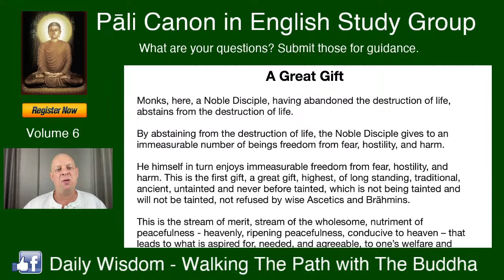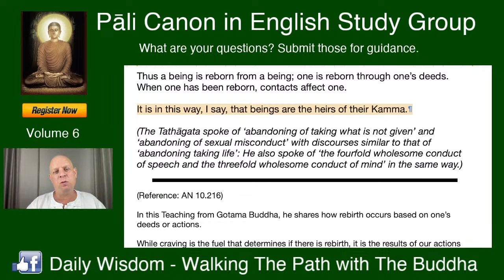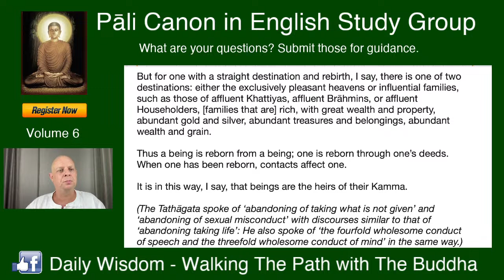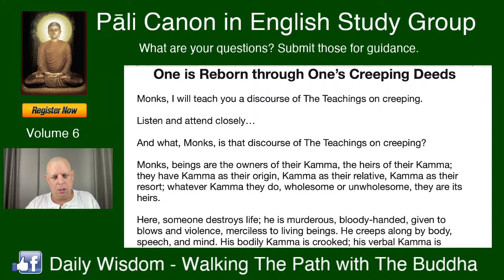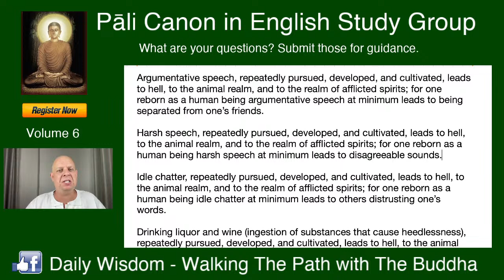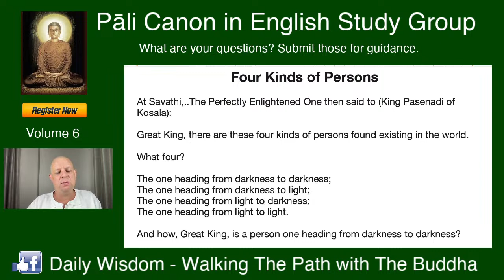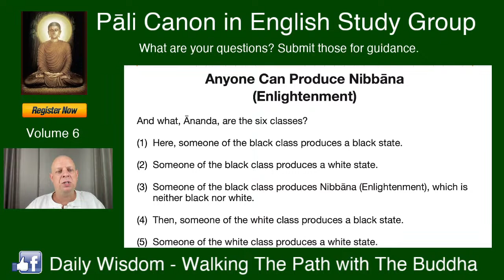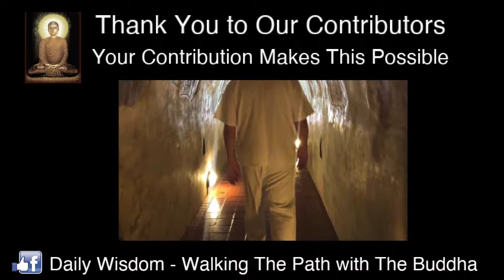(Pali Canon Study Group) - The Natural Law of Kamma - Volume 6 - (Chapter 31-40)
In this LIVE Stream and Interactive Learning Session, David will guide you in understanding the Pali Canon in English through The Words of The Buddha which will help you to learn, reflect, and practice The Teachings of Gotama Buddha on The Path to Enlightenment.

Password: 999999